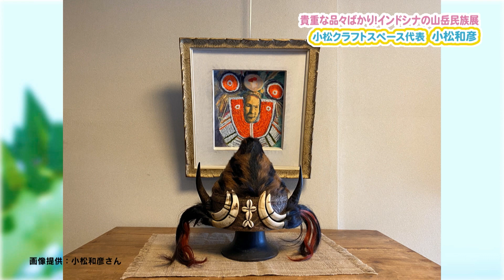インドシナの山岳民族展を紹介